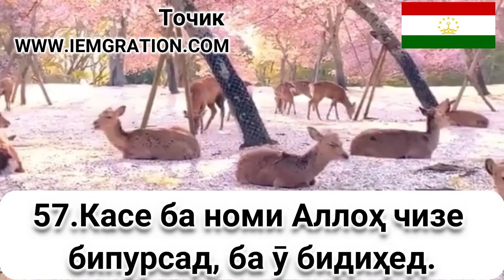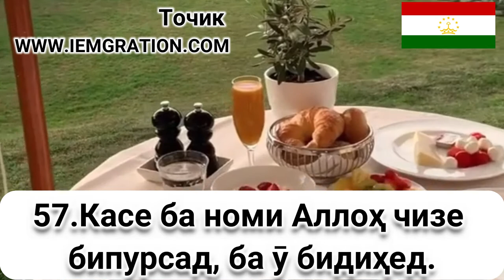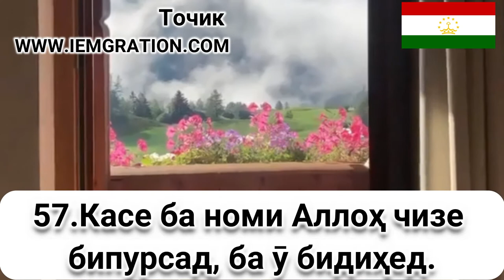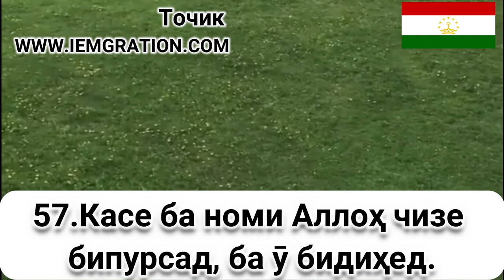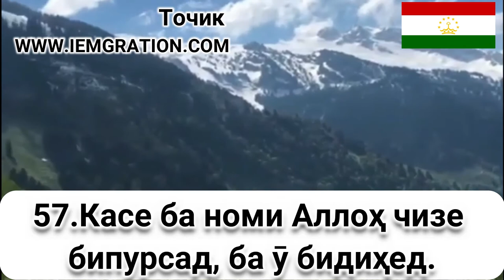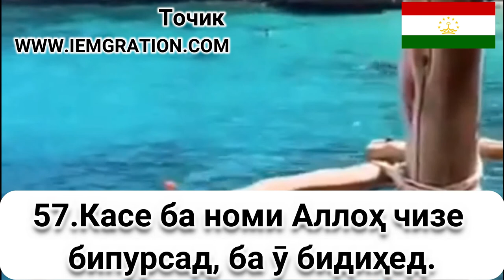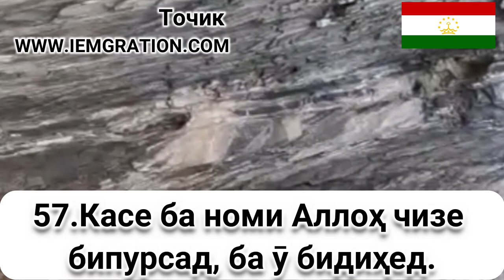57 Касе ба номи Аллоҳ чизе бипурсад, ба ӯ